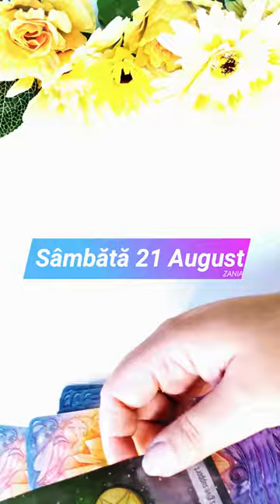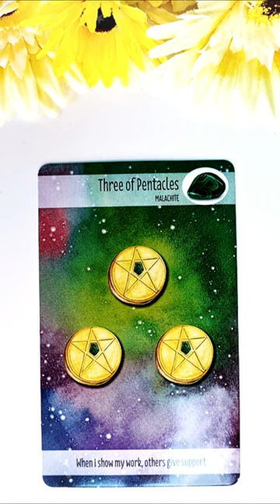Sâmbătă 21 August 2021 | 📅 Tarot zilnic | Etalare generală energia zilei ❤️💲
În această etalare de tarot generală am extras 1 carte pentru ziua de Sâmbătă 21 August 2021. Această carte reprezintă energia generală a zilei și funcționează ca un semn de circulație care te ajută să navighezi energiile momentului. Aceasta este o etalare generală, prin urmare dacă nu rezonezi cu mesajul zilei îți recomand să vizualizezi analizele lunare pe care le-am pregătit pentru fiecare zodie în parte (dacă îți cunoști ascendentul vizionează mai întâi analiza lunară pentru acel semn zodiacal, pe urmă pentru zodia ta și la final pentru semnul zodiacal în care ai Luna natală sau o aglomerare de 4 sau mai multe planete). Dacă ai o anumită întrebare, sau o problemă care te macină îți recomand să vizionezi etalările de tipul alege-o-carte în care trebuie să te folosești de intuiția ta pentru a alege mesajul pe care trebuie să îl auzi acum (aceste etalări sunt atemporale, general valabile, indiferent dacă le vizionezi în ziua în care am extras cărțile sau peste câțiva ani, pentru că mesajul este ales de tine cu ajutorul intuiției).